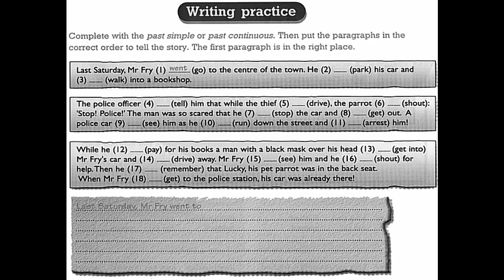GEPIPD20HW4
General English Grammar Practice for Indonesian Student.